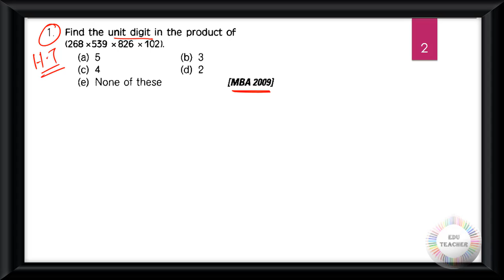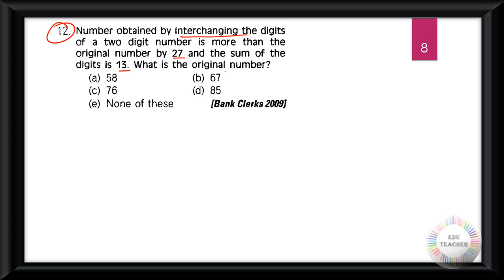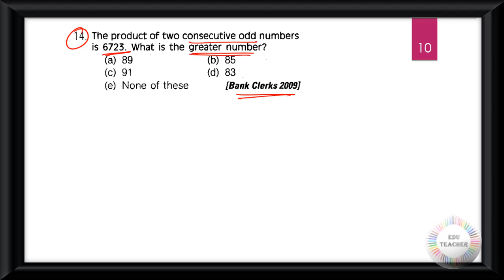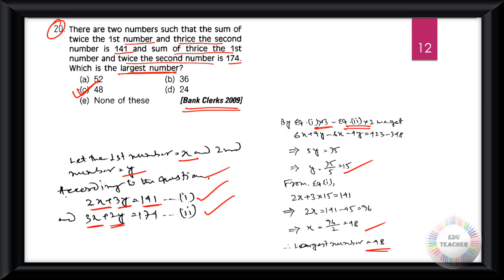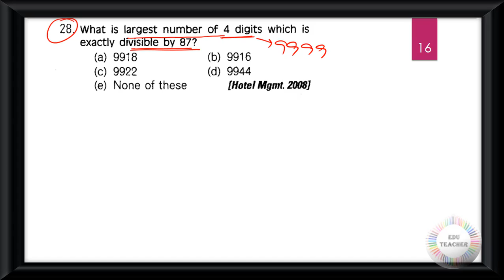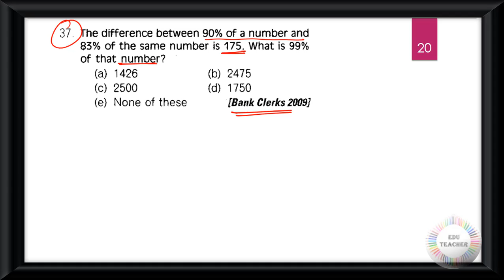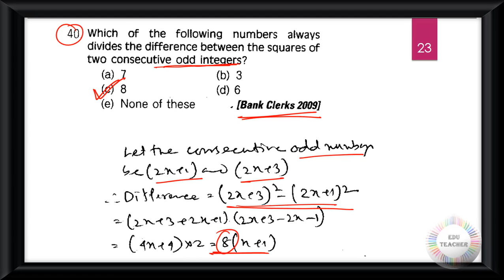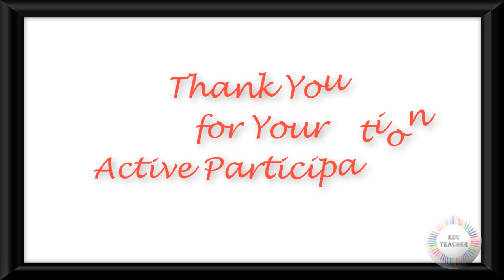গণিত সংখ্যাতত্ত্ব সম্ভাব্য প্রশ্নোত্তর উচ্চ দক্ষতা স্তর সরাসরি আলোচনা পর্ব 2 By Eduteacher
Group D
MATH
WBTET
WBTET Math Pedagogy Selective Question For Bengali Medium
WBTET P1
WBTET PAPER 1 Combo Pack All Subject